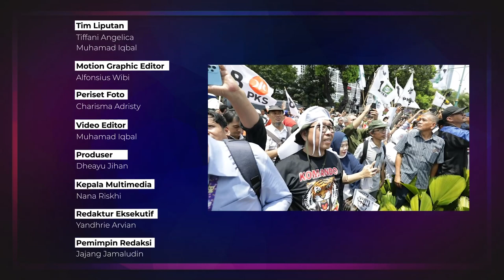Pendaftaran Pilpres 2024 Dimulai, Bagaimana Strategi Tim Pemenangan? | Ada Apa Hari Ini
TEMPO.CO - Pasangan Anies-Cak Imin dan Ganjar-Mahfud,  telah melengkapi berkas sebagai syarat capres-cawapres 2024 di Komisi Pemilihan Umum, Menteng, Jakarta Pusat, Kamis, 19 Oktober 2023. Selanjutnya, pasangan pasangan ini akan melaksanakan tes pemeriksaan kesehatan.

Bagaimana dengan Capres Prabowo Subianto?